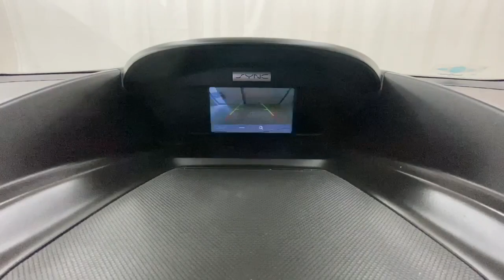2016 Ford Escape Rochester, Victor, Pittsford, Webster, Spencerport, NY VT43188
White Used 2016 Ford Escape available in Rochester, New York at Auction Direct USA Rochester. Servicing the Victor, Pittsford, Webster, Spencerport, NY area.

New Brakes! Bluetooth, Backup Camera, Heated Seats, Dual Power Seats, Remote Keyless Entry, Paddle Shifters, Steering Wheel Mounted Audio Controls, USB Port, Alloy Wheels. This vehicle has a clean, accident-free CARFAX history report and gets 32 miles per gallon on the highway!!